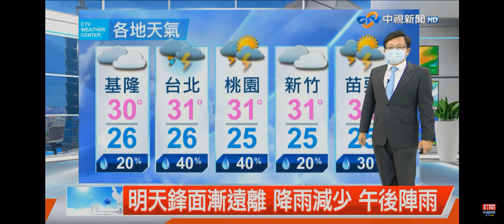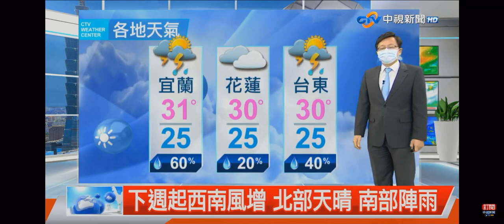2021-06-24中視午間新聞-氣象時間